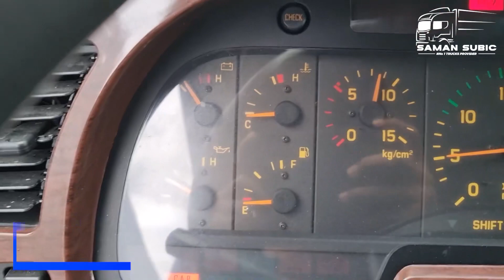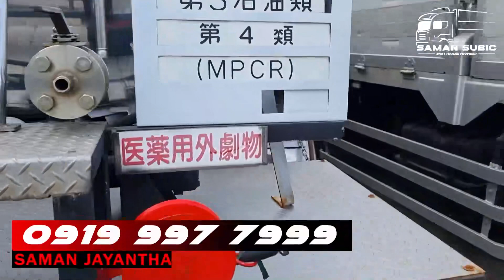Isuzu Gigamax stainless steel 10KL tanker new from japan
Need trucks??
Heavy Equipments??
We provide all
Quality and low prices guarantee!!!
Cash or bank financing
Dump Trucks/Dropside 6/8/10/12 wheelers
Dropside with Crane
Wing Van 6/8/10/12 wheelers
Close van/Aluminum Van/Refrigerated Van
Mixer Truck/Tractor Head /Manlift
Fire trucks /Self Loaders/Tank Lorry
Trailers/Tank Trailers/Excavator
Wheel Loaders/Bulldozers/Road Rollers
Motor Grader/Rough Terrain Crane
Truck Mounted Crane/Generator Set
Vibro Hammer/Tower Light /Breakers
Truck Cabins/Low Bed/Flat Bed
Fuso Fighter/Fuso Canter/Fuso Close Van
Isuzu Elf/Isuzu Forward /Isuzu Close Van
Mini dump/Hino Ranger/Hino Profia/Hino 700
Saman jayantha
Osaka subic international Inc Suite 67, Westgate Suite Bldg.286, Sampson Road, Central Business District, Subic Bay Freeport Zone olongapo city
And branch
Purok 2 Lot 4224 Blk.No.A2 Jasa Road, Concepcion Lubao Pampanga
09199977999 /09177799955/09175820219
To check available units visit Facebook saman jayantha YouTube saman jayantha IG samansubic